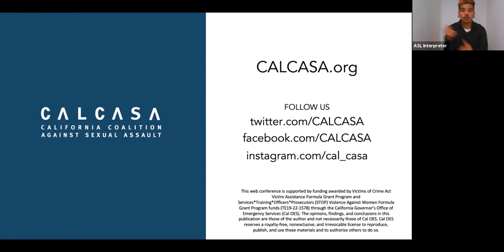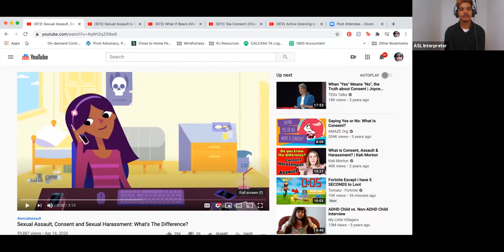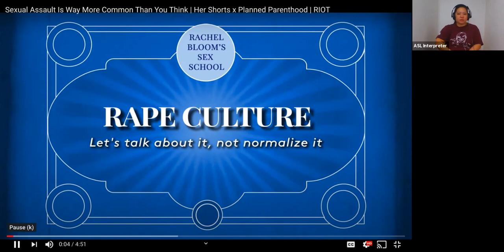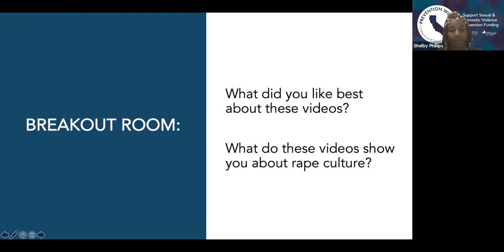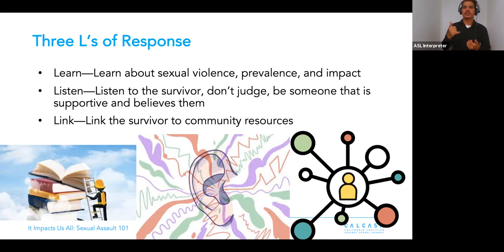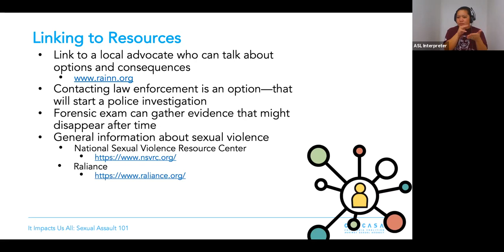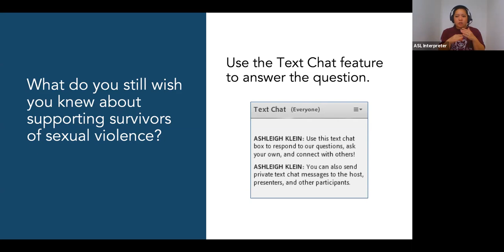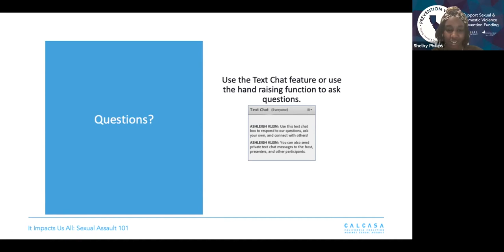Sexual Assault 101: It Impacts Us All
This webinar focuses on review of sexual assault and the
safety net of services and support for survivors. No matter your
background, place of work, or community, this webinar will
provide general information about the impact and realities of
sexual assault that will serve all people to better support
survivors.

This event is funded in part by the Grant #2017-MU-AX-0004, awarded by the U.S. Department of Justice, Office on Violence Against Women; and Grant G-2001GUSDVC awarded by the Family Violence Prevention and Services Act, Administration for Children and Families, US Department of Health and Human Services. The opinions, findings, conclusions or recommendations expressed in this event do not necessarily reflect the views of these funding agencies.